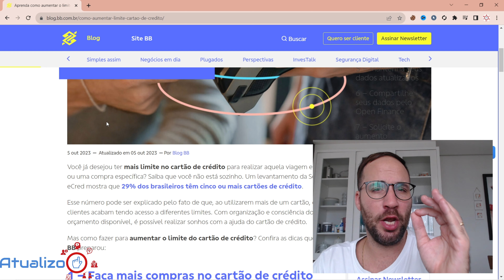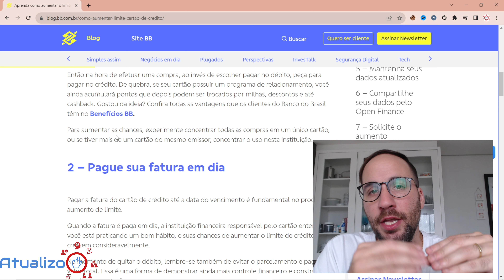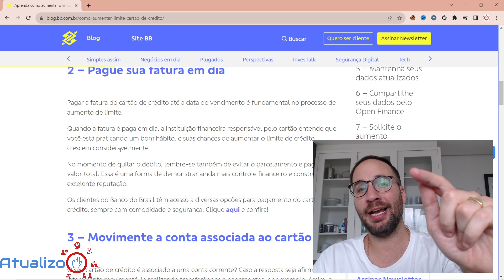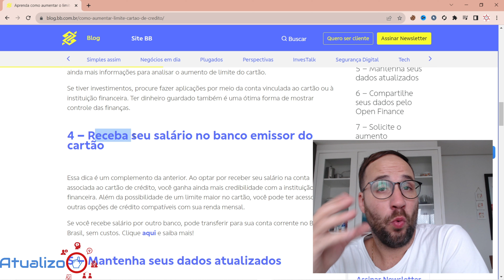AUMENTAR LIMITE OUROCARD [7 DICAS INCRÍVEIS]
AUMENTAR LIMITE OUROCARD [7 DICAS INCRÍVEIS] @bancodobrasil
Quer saber como aumentar o limite do seu Ourocard? Este vídeo é para você! Vamos compartilhar 7 dicas incríveis que podem ajudá-lo a conseguir um limite maior em seu cartão.

 Assista agora e descubra como otimizar o seu Ourocard para suas necessidades financeiras!

Direto ao Ponto:
00:00 - Início
00:40 - Aumentar Limite Ourocard
02:30 - Como aumentar o limite do meu cartão Ourocard?
04:50 - Como aumentar o limite do meu cartão do Banco do Brasil?
08:20 - Encerramento